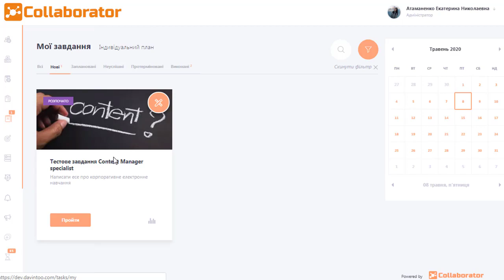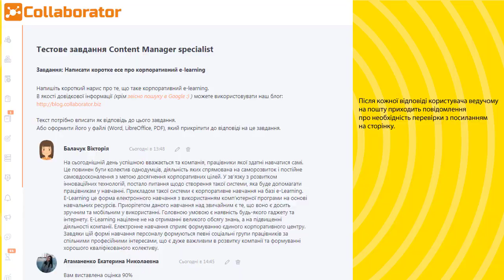Quick Tips: Перевірка практикумів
Оформити замовлення на демо-портал для Вашої організації можна з нашого сайту